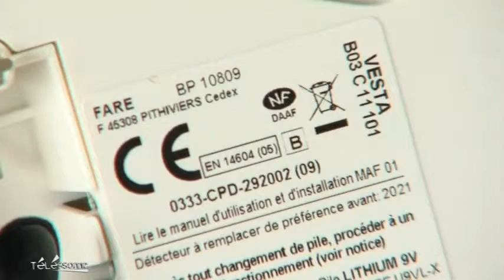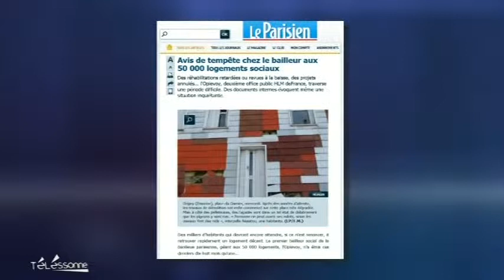Telessonne.fr - Le JT du 27/06/2014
Sites webs/blogs, copiez cette vidéo avec le bouton "Intégrer" !